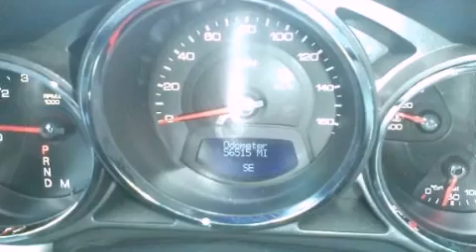2009 Cadillac CTS Fayetville NC 28314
We are proud to present this 2009 Cadillac CTS .

 We have been honored to serve the Fayetville NC area , we promise that your experience at our dealership will exceed your expectations !

 Year : 2009
 Make : Cadillac
 Model : CTS
 Engine : Gas V6 3.6L/220
 Trans . : Automatic
 Exterior : Black Ice
 Miles : 56,515
 Interior : Tan